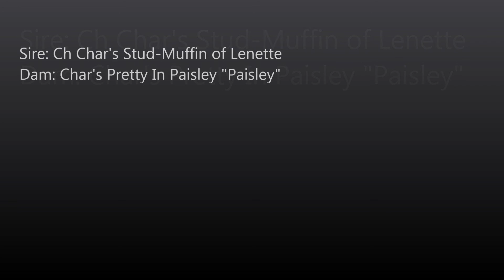Char's Pomeranians - Stefano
Sire: Ch Char's Stud-Muffin of Lenette
Dam: Char's Pretty In Paisley "Paisley

For more information on this puppy or other Char's Pomeranian puppies please go